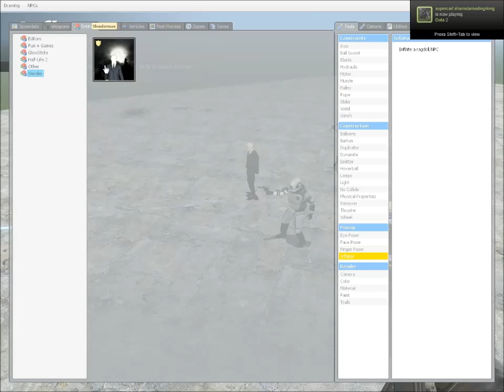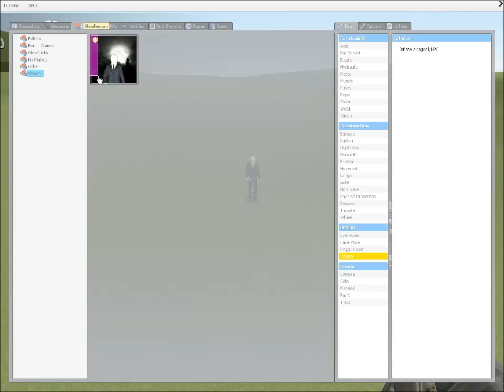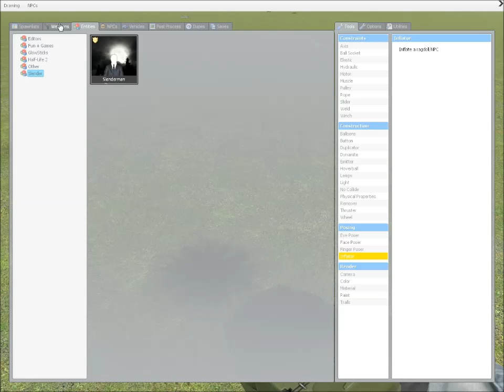LightDarkBlade93 playing Garry's Mod with his friends part 36